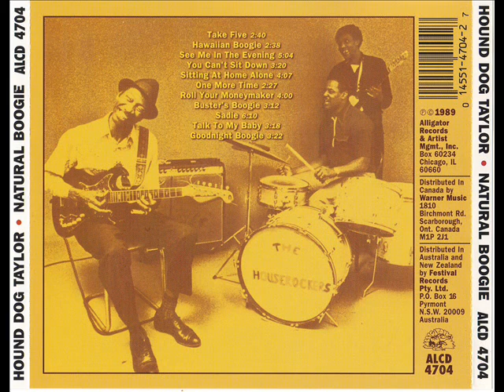Hound Dog Taylor - Sadie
Album "Natural Boogie" 1973